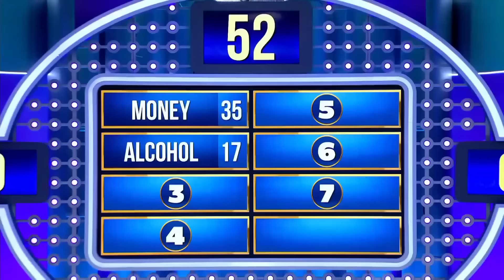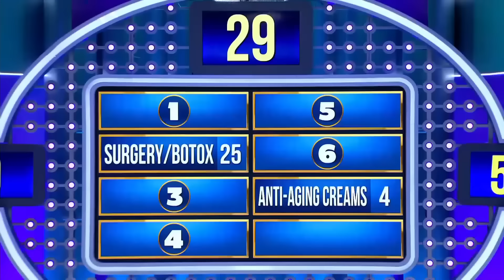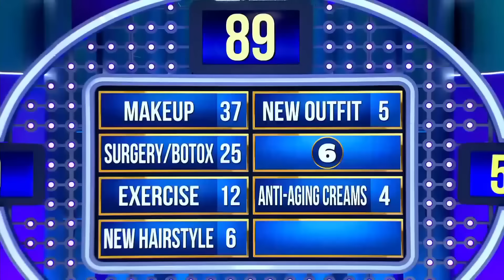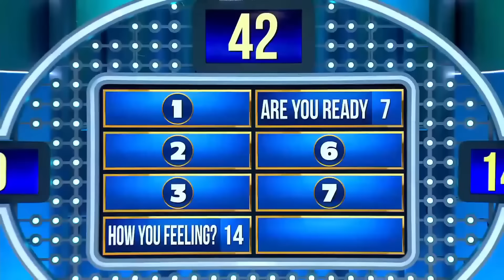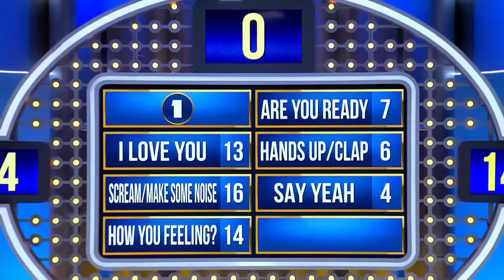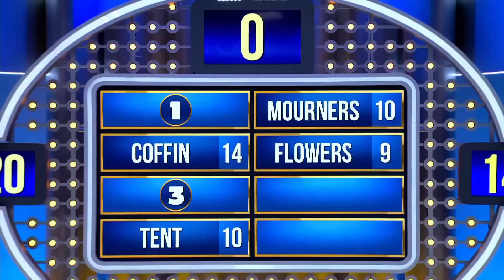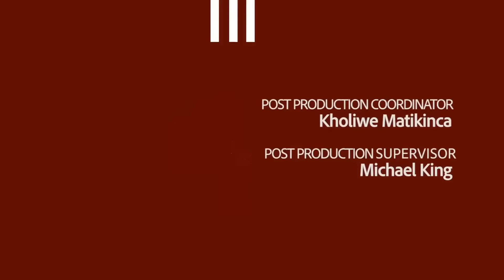Family Feud South Africa Episode 12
It's the CHIRWA vs VERMEULEN fighting for the jackpot of R75000! Get ready for an electrifying showdown as these two families battle it out with quick wits, sharp answers, and plenty of laughter. Who will guess the top answers on the board and claim the grand prize? Watch the excitement unfold, cheer for your favorite team, and experience the heartwarming moments that only Family Feud South Africa can deliver. Tune in now and join the fun! Let's get it on folks!

00:00 - Introduction
02:42 - Name something you need for your dizemba vacation.
12:11 - Name something people do to look younger.
19:17 - Name something a singer would say to a crowd at a concert.
29:05 - Name something you associate with a funeral.
33:08 - Name an excuse for lateness that bosses are tired of hearing.
38:26 - FAST MONEY!!